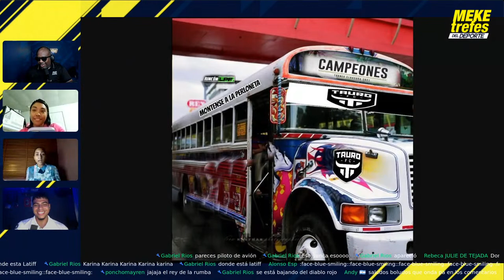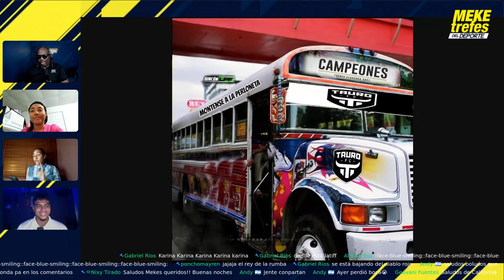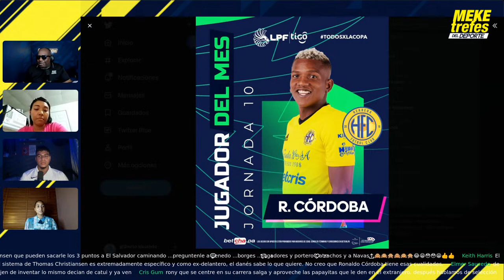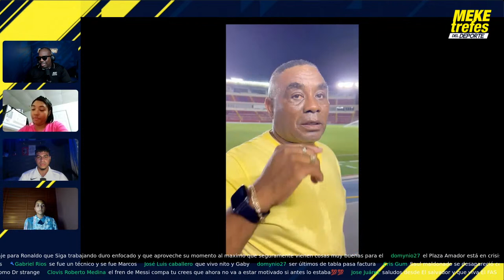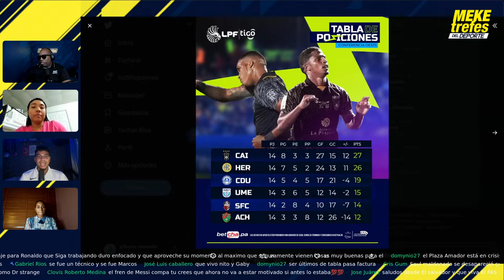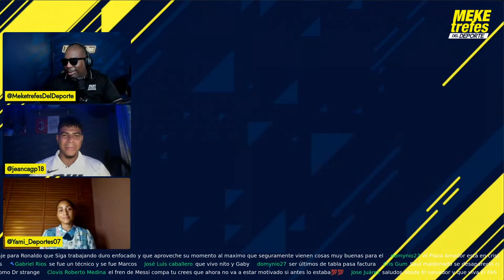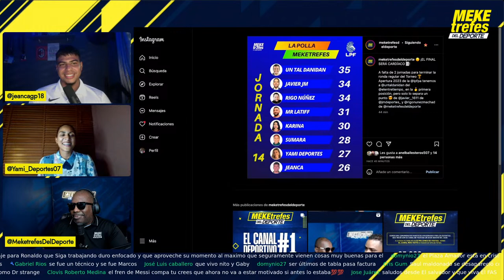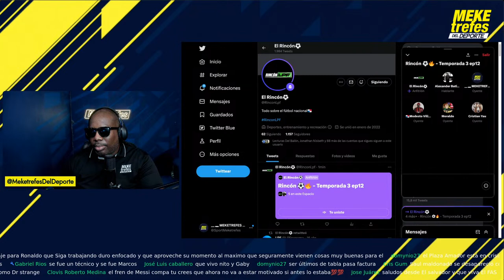¿Ronaldo debe ir a Copa Oro? | Lo Mejor del Fútbol Panameño | El Show de la LPF